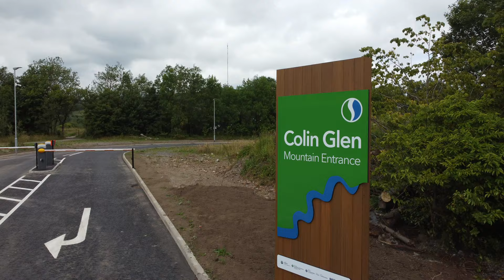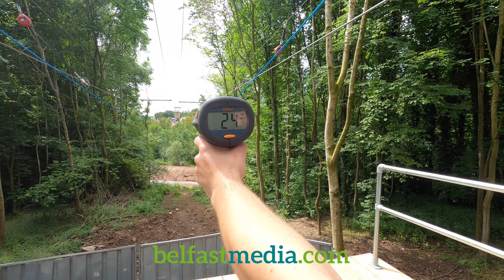Colin Glen Forest Park, The Black Bull Run & Forest Flyover Zipline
Colin Glen. The Black Bull Toboggan Run & Forest Flyover Zipline, Ireland's First Alpine Coaster & 250 Metre Zipline Over 200 Acre Forest Park